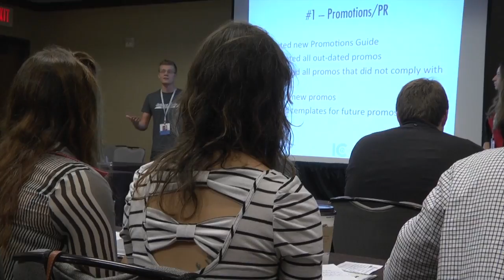CBI Conference 2013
Students, faculty and professionals from around the world come together for the College Broadcasters Incorporated. All types of seminars where held this year in our very own city San Antonio. Tune in for some extra scoop on interviews.